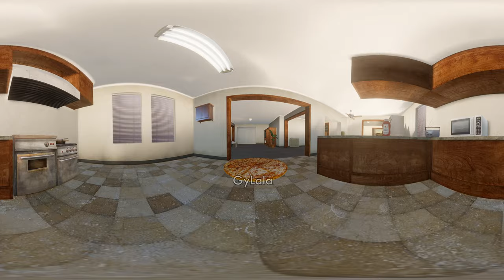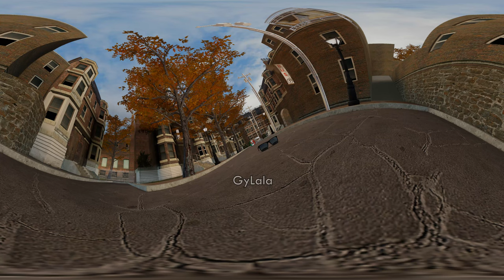POV: You're GIANT KETCHUP! on Pizza Countryballs (360 VR)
Hip Bone